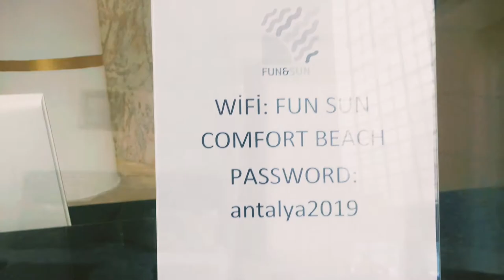Турция Анталия 2019